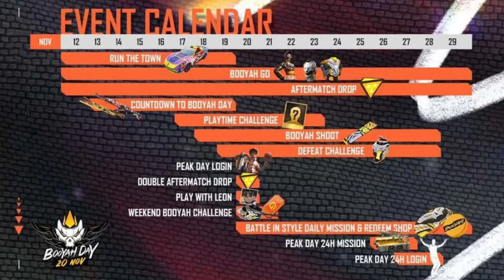CLAIM FREE REWARDS ON 10 NOVEMBER 😍 -para SAMSUNG A3,A5,A6,A7,J2,J5,J7,S5,S6,S7,S9,A10,A20,A30,A50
1.Garena Free Fire Indonesia Live
2.Garena Free Fire Brazil Live
3.Garena Free Fire Brasil Live
4.Garena Free Fire India Live
5.Garena Free Fire Singapore Live
6.Garena Free Fire Thailand Live